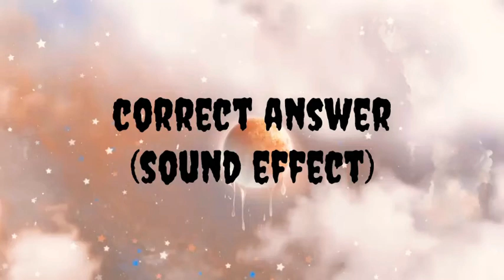Correct answer(sound effect) copyright free